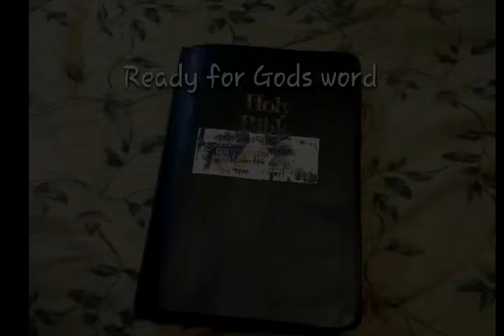Flesh Numbers - Deuteronomy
Strongs 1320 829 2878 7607 if you would like a word I have not done put it in the comments. Satan will attack your mind to get at christ so watch out for what you watch